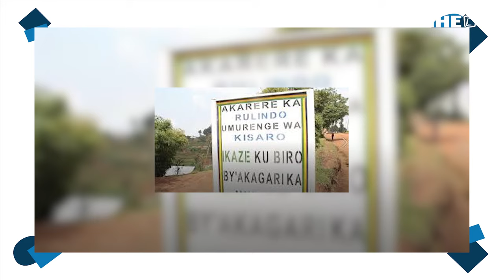Ibidasanzwe ku misozi yo muri Congo ifite amazina yo mu Rwanda